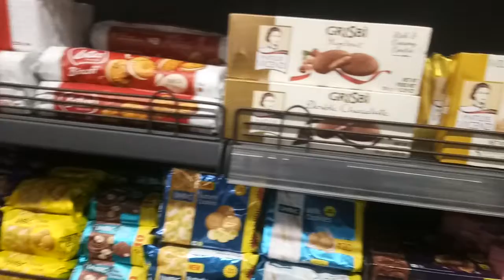Indian Supermarket Market || COPYRIGHT FREE FOOTAGE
SUBMITTED BY -  My Gallery

If you have a video which you think someone can use in their projetcs you can submit here and we will be glad to give you a shoutout

Footage democracy is an Initiative to provide free stock footages , non copyright , royalty free videos and shots to everyone free to use.

All videos on the channel are free to use you can just download them using any youtube video downloader

NO COPYRIGHT--ROYALTY FREE--NO CREDITS--COMPLETELY FREE